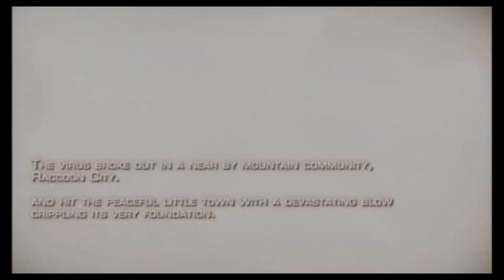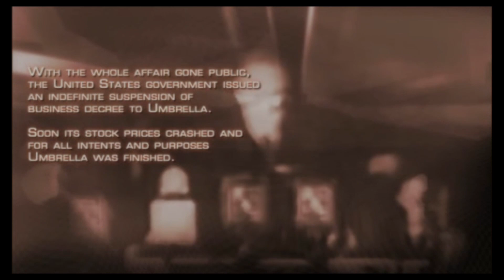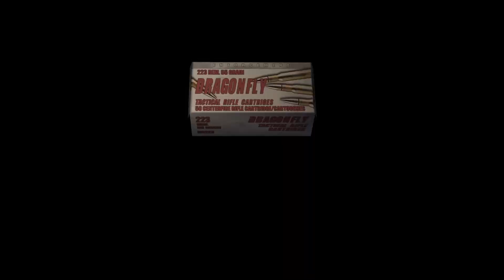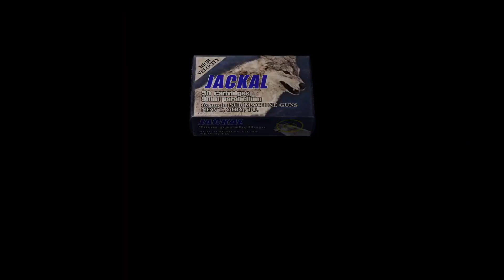Resident Evil 4 (Silent Playthrough) Part 1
I recorded an hour of me playing and I barely talked at all so I decided to do a silent play through instead.